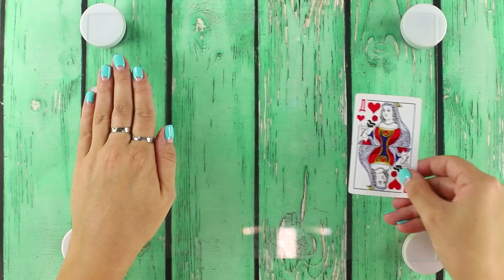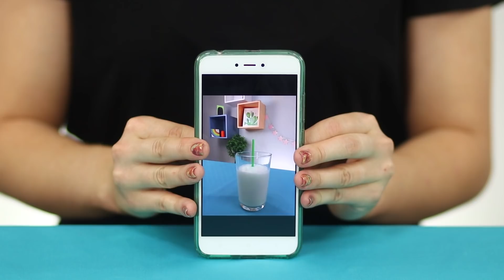17 TOURS DE MAGIE QUE VOUS POUVEZ FAIRE TOUT DE SUITE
Comment préfères-tu passer du temps avec tes copains et copines? Nous on adore les tours de magie et les illusions ! Et aujourd'hui, on a préparé une toute nouvelle collection de numéros qui t'amuseront beaucoup avec tes amis !

Matériel :
• des pièces
• une fourchette
• une corde
• un doigt en caoutchouc
• des bretzels longs
• une salière
• des cartes à jouets
• des aimants
• des serviettes
• une cuillère
• un bas nylon
• une aiguille
• un t-shirt
• une boite d'allumettes
• un marqueur noir
• un crayon
• une règle
• un stylo
• un téléphone portable
• une paille
• un bracelet
• une feuille de feutrine
• un billet
• un verre
• une vitre
• un foulard
• de l'eau
• des cordelettes
• une bobine